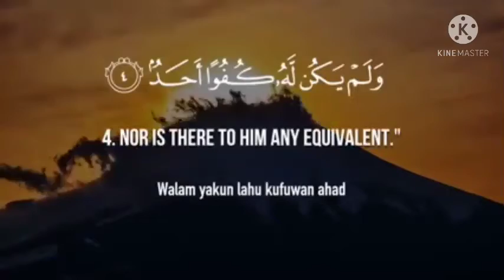اجمل تجويد لسورة الاخلاص 💓💓